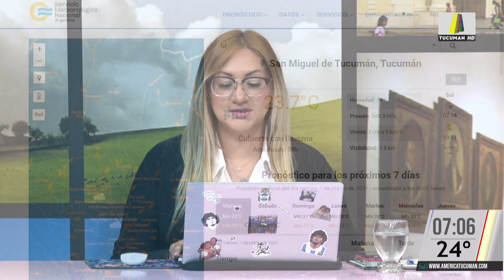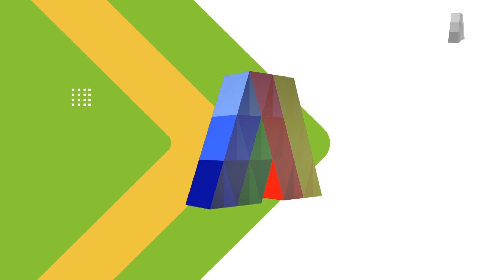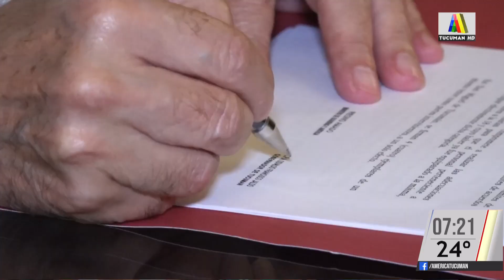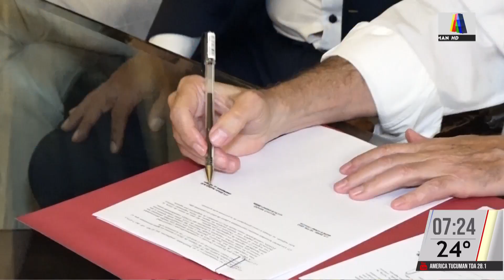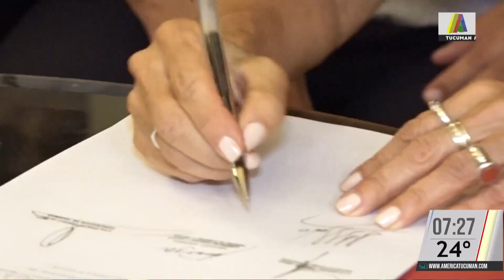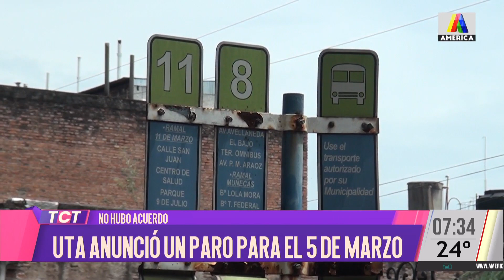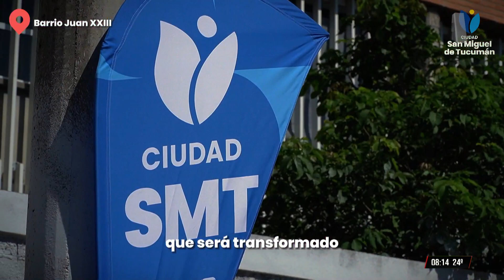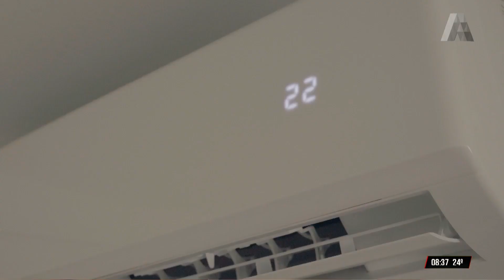TUCUMÁN CON TODO 01-03-2024 - PROGRAMA COMPLETO 🟣🟣